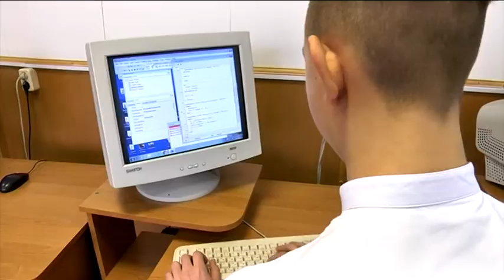Як будуть навчатися учні після канікул - визначатиме керівництво шкіл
Як саме будуть працювати школи після осінніх канікул та за якою програмою - визначатимуть, власне, керівники навчальних закладів, повідомили у Міністерстві освіти та науки України. Це буде стосуватися тільки тих шкіл, в яких працювали виборчі дільниці. Як саме організують процес навчання - достеменно невідомо. В регіоні будуть дивитися на епідемічний стан перед відкриттям шкіл та садочків.  МОЗ рекомендує школам в "червоних зонах" й після канікул продовжити навчання онлайн.